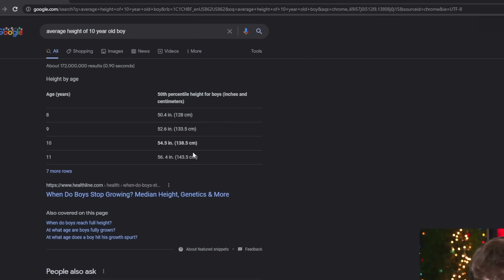PSG vs. 10 Year Old Kids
►In this FIFA 22 Career Mode All-Star Challenge video I put a team of 10 year old kids up against PSG. With kids like Thiago Messi and Ronaldo Jr. who will win?